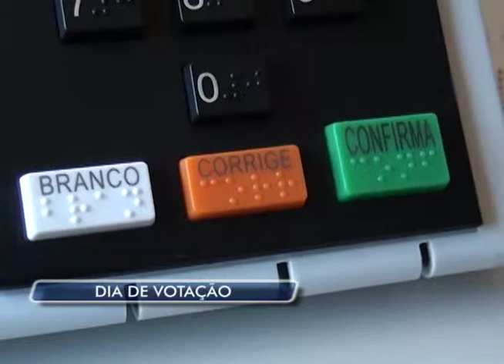27-10-2014 - DIA DE VOTAÇÃO - ZOOM TV JORNAL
Reportagem: Priscila Cardinot
Imagens: Noé Tardin
Edição: Brian Azevedo